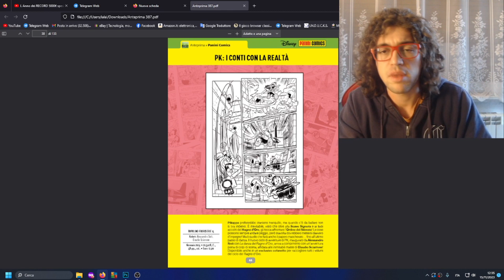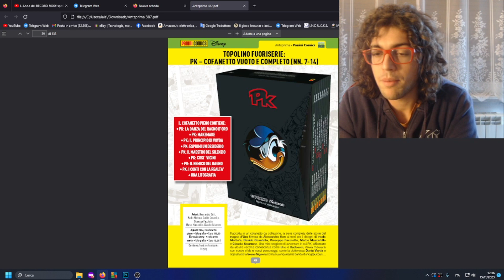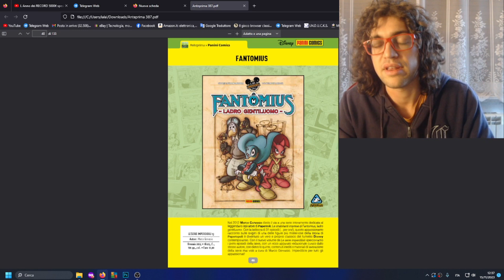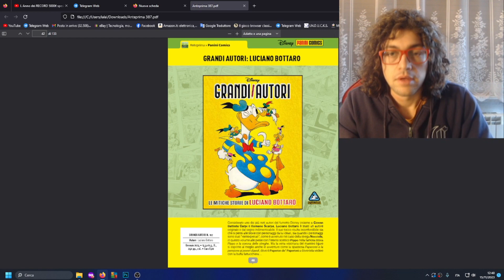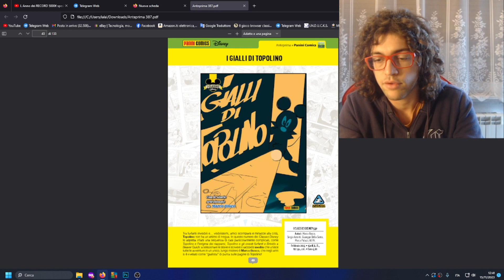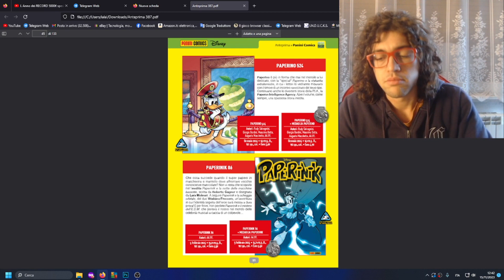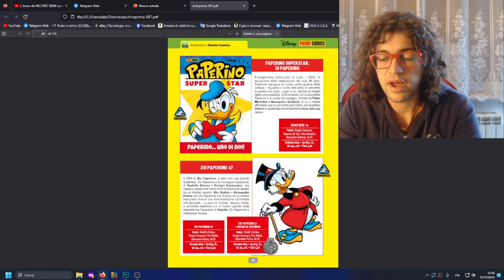Anteprima 387 - Sezione Disney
Proiettandoci verso il nuovo anno, gennaio 2024!